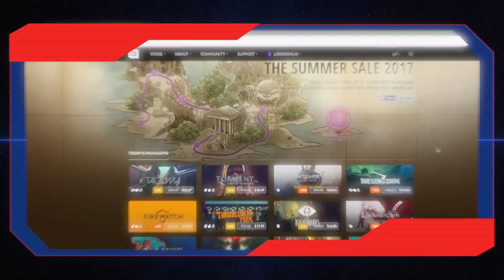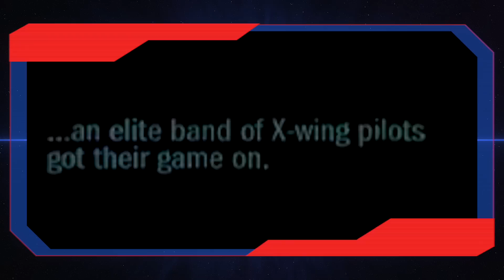Povídání: O hrách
V dnešním, již tradičním, povídání se podíváme na krátkou historii mého pařanství v rámci Star Wars Univerza. A díky právě probíhajícím slevám si můžete velkou část her pořídit za peněženkám velmi příznivé ceny.